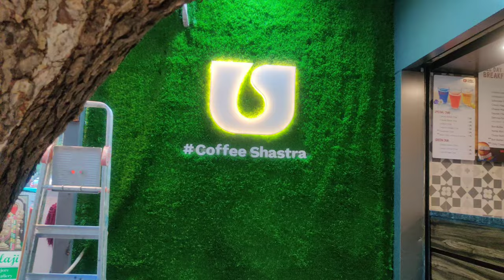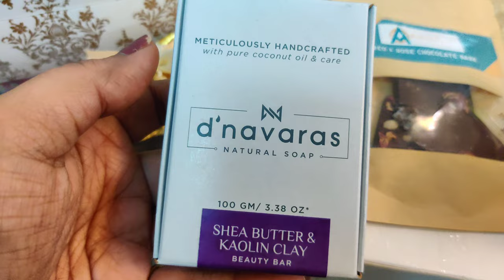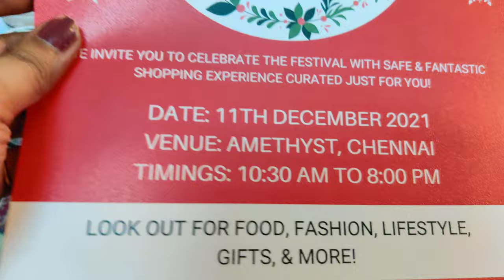Visit to Coffee Shastra | Westside Shopping | A Busy Day | Mat and Ladle Vlogs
Hello Friends !!!